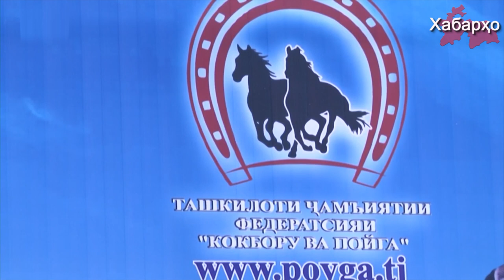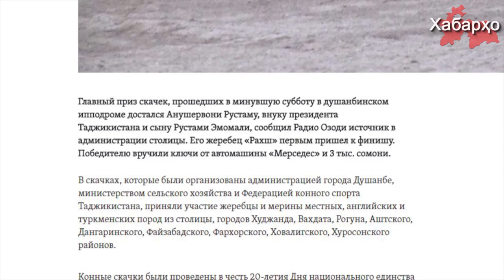Внук Рахмона стал главным призером турнира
Главный приз скачек, прошедших в минувшую субботу в душанбинском ипподроме достался Анушервони Рустаму, внуку президента Таджикистана и сыну Рустами Эмомали. Об этом сообщает Радио Озоди со ссылкой на собственный источник.